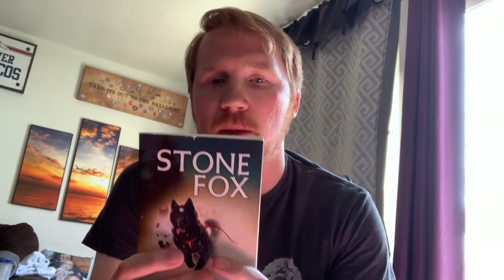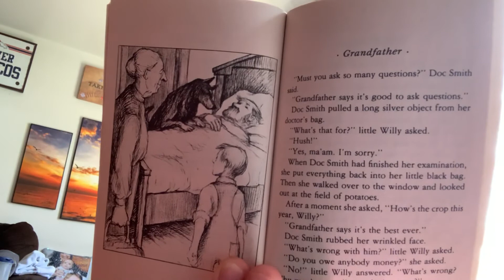Stone Fox Chapter 1